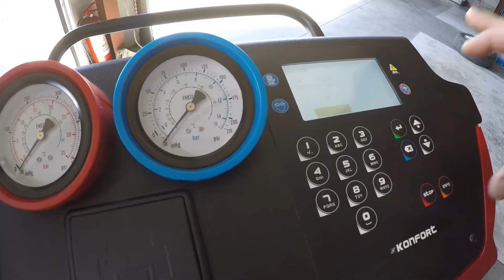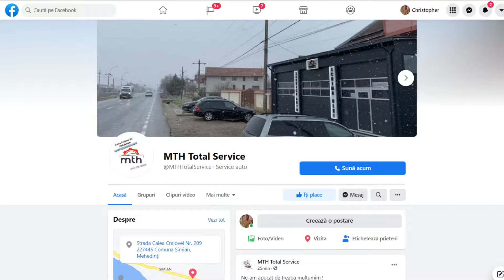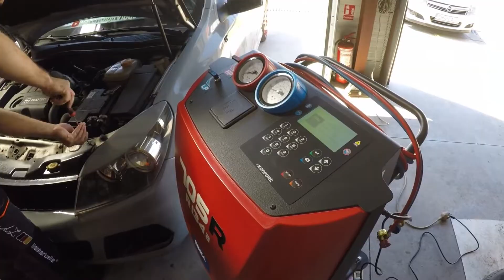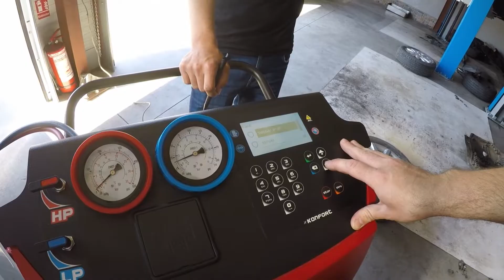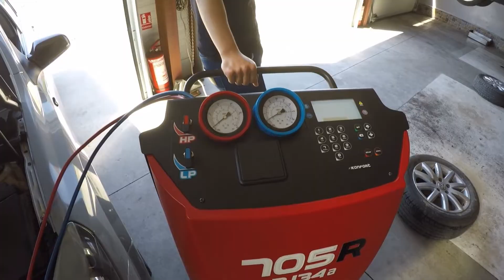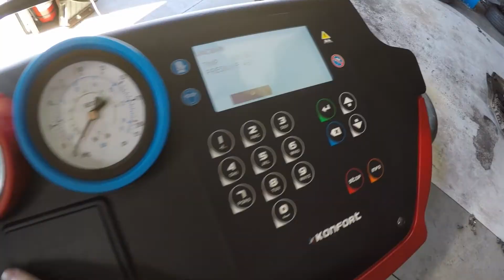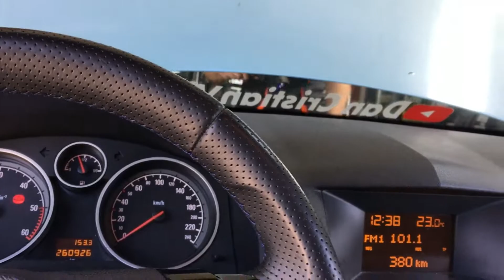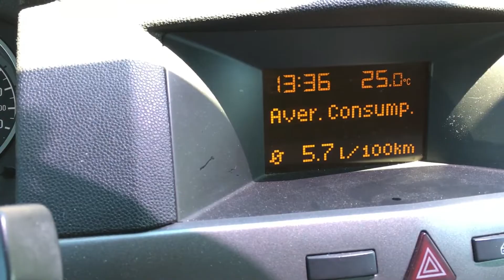Cum se face corect o incarcare cu freon / AC 🥶 Vlog 243